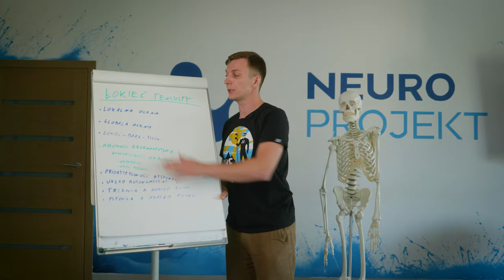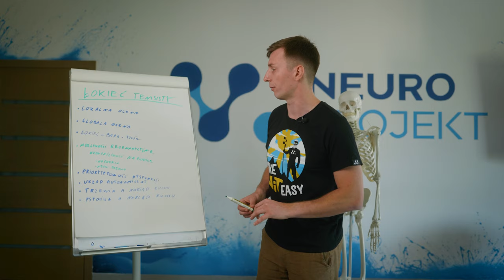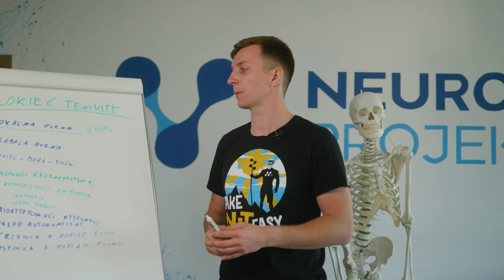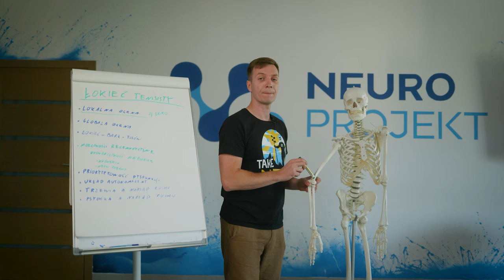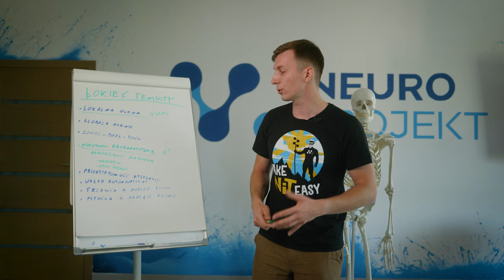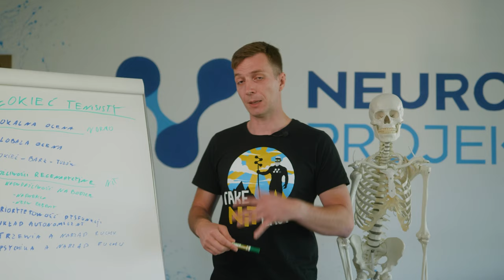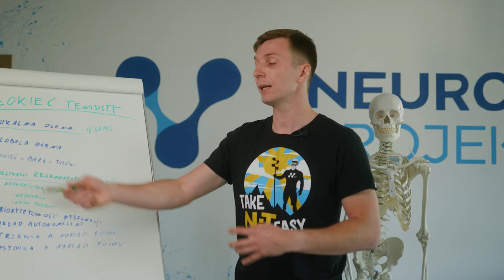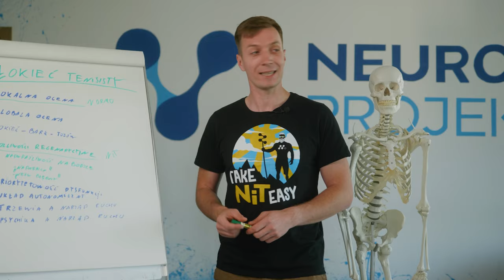Co zrobić z ŁOKCIEM TENISISTY? Jak pozbyć się BÓLU ŁOKCIA? Myśl jak NEUROTERAPEUTA.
Jak podejść do tematu Łokcia Tenisisty? Jak zbadać co jest przyczyną problemu? Zobacz w jaki sposób można pomóc pacjentowi z bólem łokcia.

Wpadaj na nasze sociale i koniecznie zapisz się na newsletter.